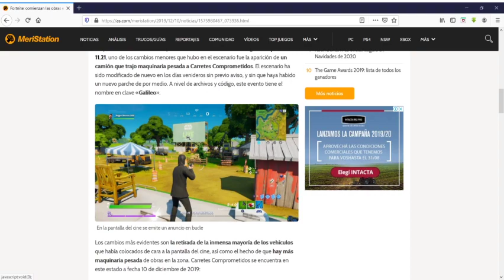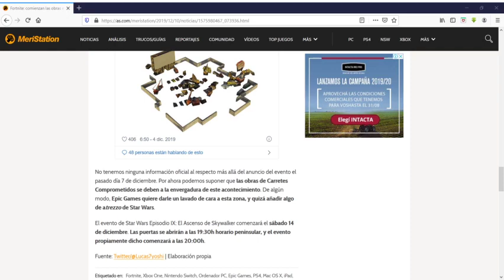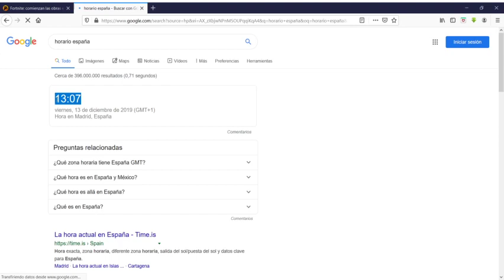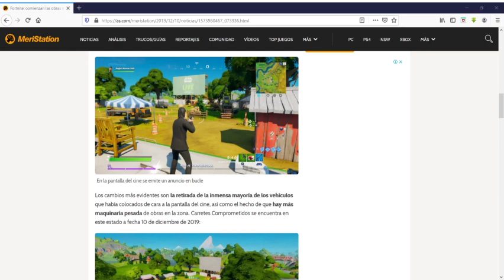MAÑANA EL EVENTO GALILEO EVENTO EN CARRETES!! HORA Y LUGAR